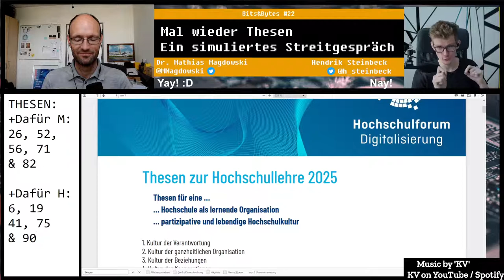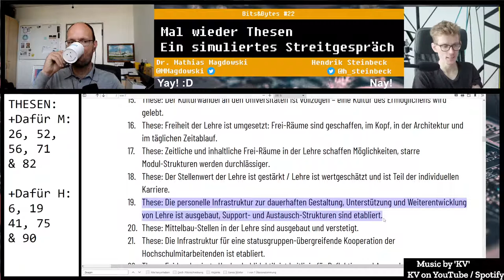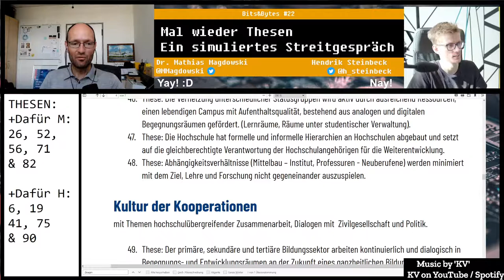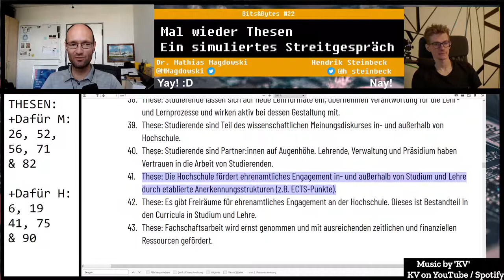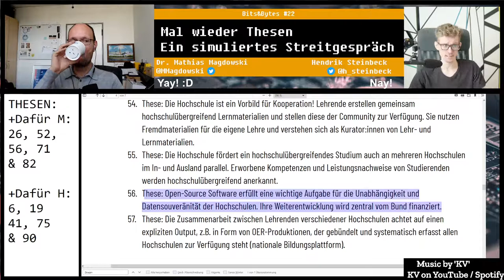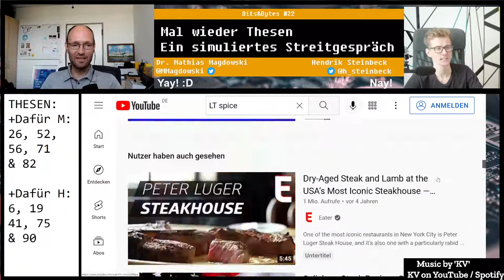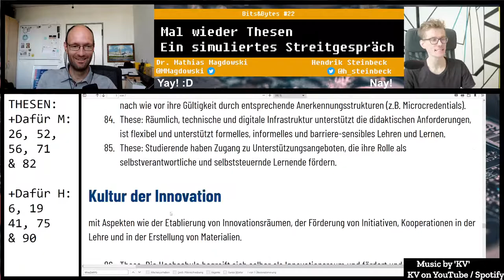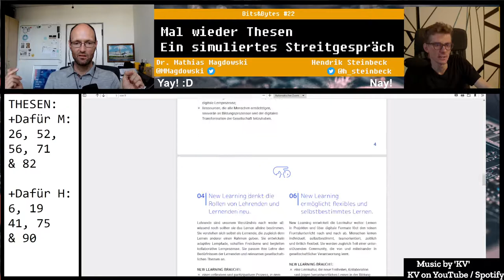Bits & Bytes Folge 22 - Streiten über die 95-HFD-Thesen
Hendrik Steinbeck und Mathias Magdowski sprechen über folgende Dinge:

0:00 Pre-Stream und BigBlueButton-Hybridtagungen
6:36 HFD-Thesen
10:36 These 6
14:29 These 19
22:40 These 26
31:46 These 41
44:25 These 52
52:30 These 56
59:23 These 71
1:04:10 These 75
1:09:00 These 82
1:16:31 These 90
1:21:25 Fazit und Ausblick